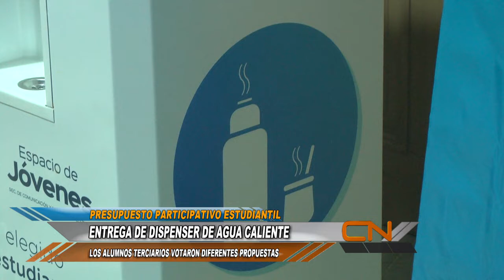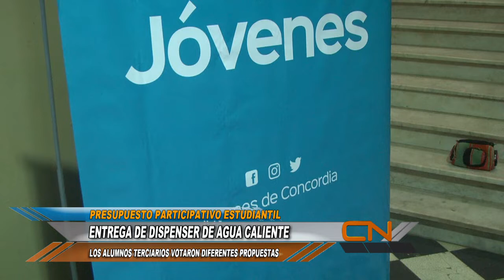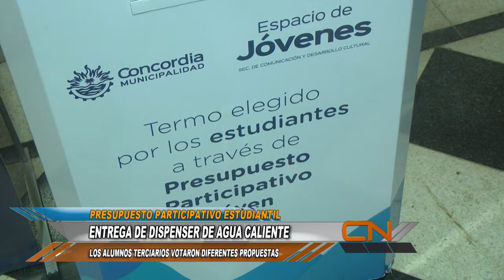PRESUPUESTO PARTICIPATIVO ESTUDIANTIL 2019